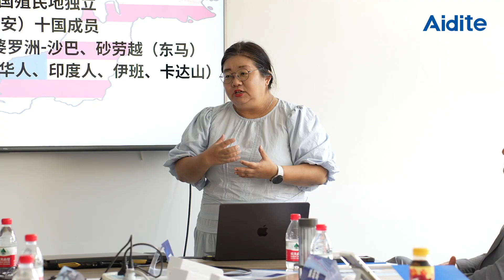We're thrilled to welcome clients from Malaysia Smile-Link Healthcare Global Berhad to Aidite!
We are delighted to welcome our valued clients from Malaysia Smile-Link Healthcare Global Berhad to Aidite! Thanks for your support and recognition of Aidite. Aidite is committed to partnering with global partners to collaborate and drive progress in the dental industry together. hashtag#Aidite hashtag#MalaysiaSmileLink hashtag#DentalTechnology hashtag#Partnership